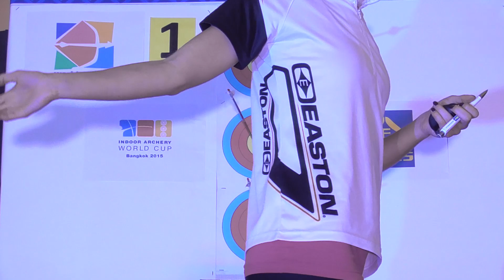FanStream: Brady Ellison v Oh Jin Hyek – Recurve Men's Gold Final | Bangkok 2015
FanStream of the recurve men's gold medal match at the second stage of the 2015 Indoor Archery World Cup in Bangkok, Thailand between Brady Ellison and Oh Jin Hyek. Athletes shoot at a target 18 metres away, 20cm in diameter and the central 10-ring measures just 4 centimetres in diameter for recurve archers and 2 centimetres in diameter for compound archers.

Athletes: Brady Ellison; Oh Jin Hyek
Event: World Cup Indoor Bangkok 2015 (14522)
Competition: Recurve Men
Phase: Gold Final